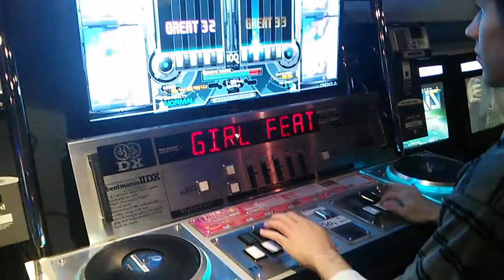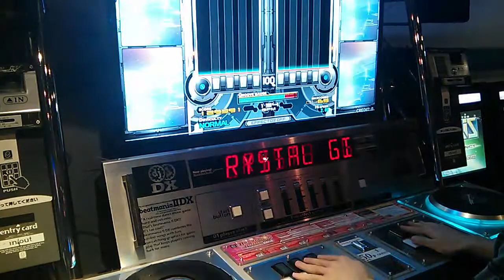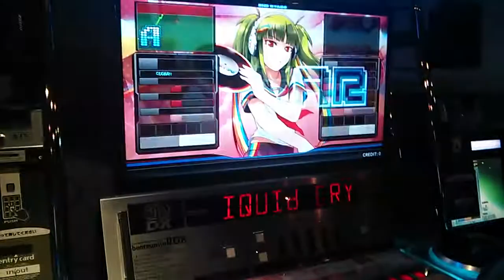Attempting IIDX DP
Liquid Crystal Girl feat.echo Normal